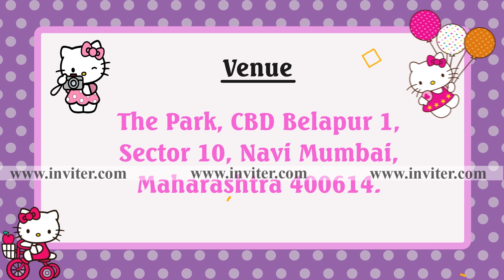Hello Kitty Birthday Video Invitations - Whatsapp Birthday Video Invitations | Inviter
Customize this hello kitty birthday video invitation with your photos, event details, and audio to share it to guests via Whatsapp, email, Facebook, etc.

Design Code: BDY037

1st birthday invitation
7th birthday invitation hello kitty theme
how to make your own hello kitty birthday invitations
1st birthday hello kitty invitation template
1st birthday invitation hello kitty theme
7th birthday invitation hello kitty
7th birthday invitation template hello kitty
1st birthday invitation
birthday themes
first birthday invitation
first birthday invitations
birthday invitation templates
birthday invitation maker
birthday party themes
birthday invitation card for kids
birthday themes for boys
happy birthday theme
1st birthday invitation template
birthday invitation video maker
kids birthday invitations
birthday themes for girls
girl birthday party themes
birthday party themes for girls
birthday invitation in Marathi
birthday themes for kids
birthday party themes for boys
first birthday invitation templates
online birthday invitations maker
Whatsapp birthday invitation
birthday decoration themes
baby girl birthday themes
birthday themes for baby boy
birthday party themes for 1-year-old
birthday themes
birthday party themes
baby girl first birthday themes
first birthday themes boy
birthday party themes for adults
first birthday themes
1st birthday themes
boss baby birthday theme
50th birthday themes
30th birthday themes
first birthday party themes
birthday party themes for teens